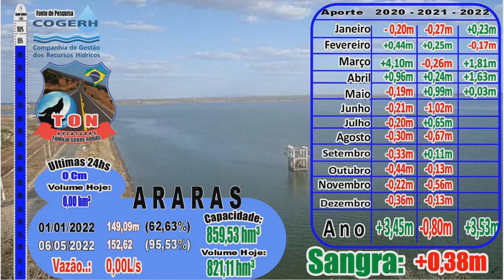#050524 AÇUDE ARARAS ( 06/06/2022 )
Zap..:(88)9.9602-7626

APOIAR:
*** Banco do Brasil
AG 4144-0
C/c   17.326-6
Jose Ariston
 *** Mecardo Pago
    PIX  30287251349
      Jose Ariston
*** NuBank
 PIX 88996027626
José Ariston

Apoio:
* Baleia Veiculos
* Roberto Motos

Segue
F A C E B O O K